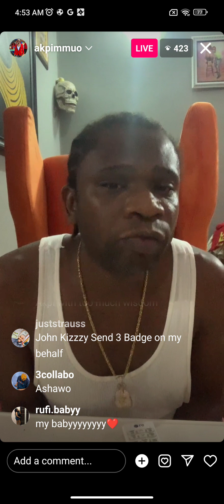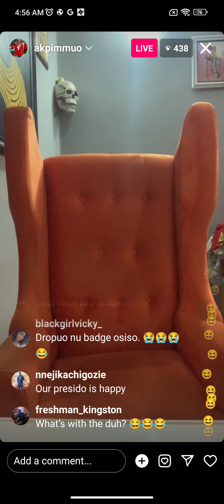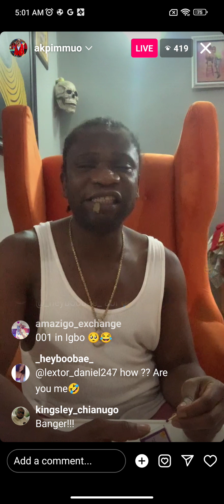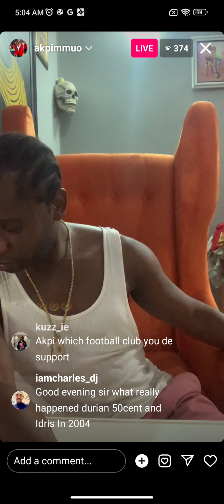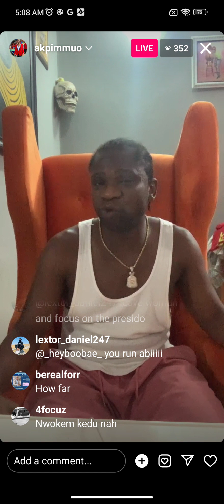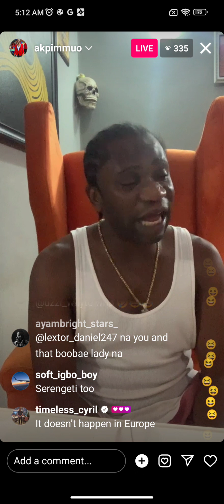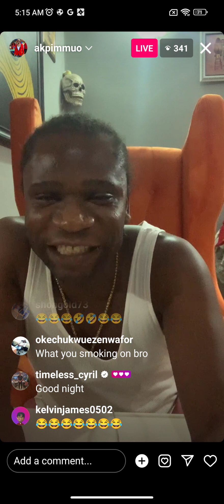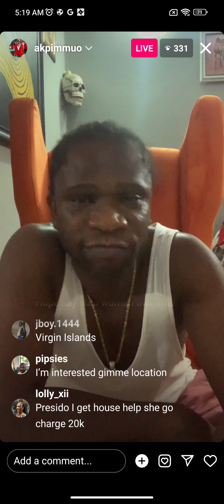I’m moving to Nigel Republic for a virgin wife; Speed Darlington